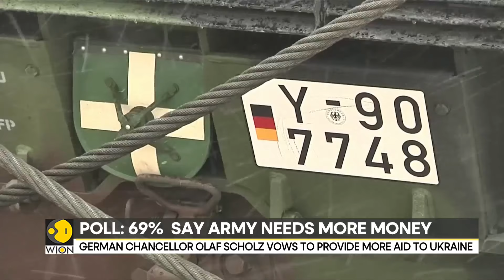German Chancellor Olaf Scholz vows to provide more aid to Ukraine | World News | WION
A majority of Germans believe the military has lost the ability to defend the nation. This is according to a survey in which only 10% respondents expressed confidence in the armed forces. Watch the video for more details!